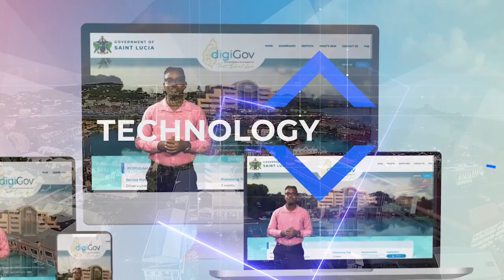NATION BEAT CDF Business of the arts disscusion